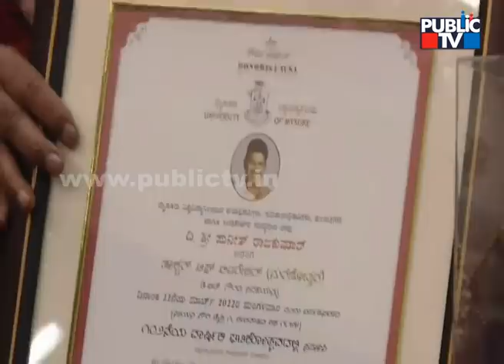ಪುನೀತ್‌ಗೆ ಮರಣೋತ್ತರ ಡಾಕ್ಟರೇಟ್; `ಡಾಕ್ಟರೇಟ್' ಸ್ವೀಕರಿಸಿದ ಅಶ್ವಿನಿ! | Puneeth Rajkumar | Ashwini | Mysuru